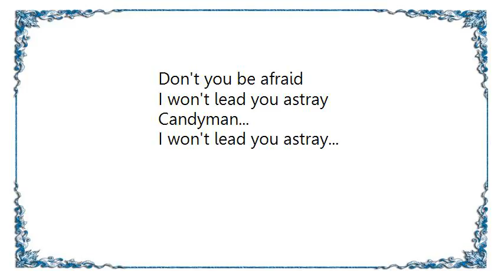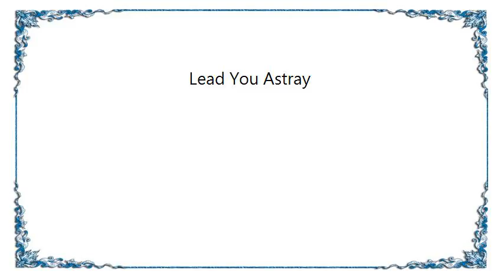Life of Agony - Lead You Astray Lyrics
[Lyrics Life of Agony - Lead You Astray]
You give what you get
Nothing more and nothing less
Smile when needed to
Speak when spoken to

I won't lead you astray
Candyman...

Take what, what you need
As long as it's free
Come run away with me
We'll run far away

Candyman...

Let go of what's real
Show me what you feel
Don't you be afraid
Candyman...